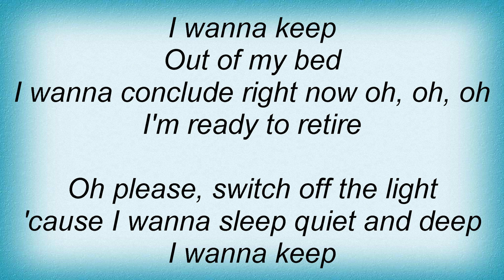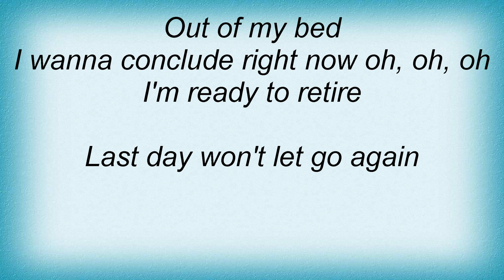Emil Bulls - Quiet Night Lyrics